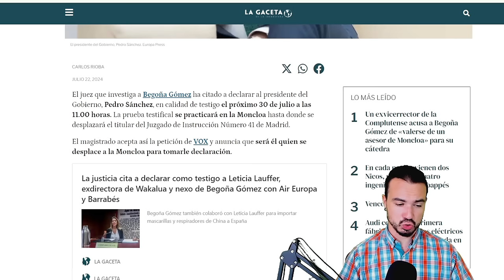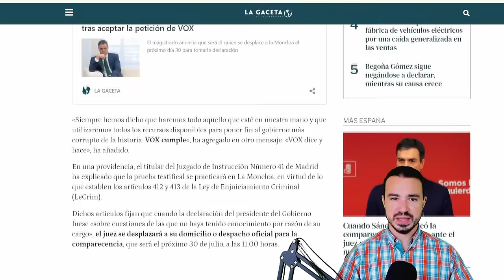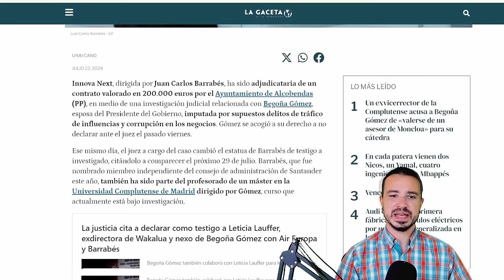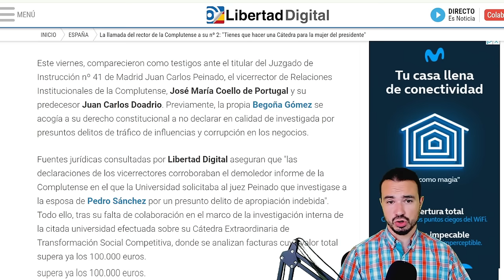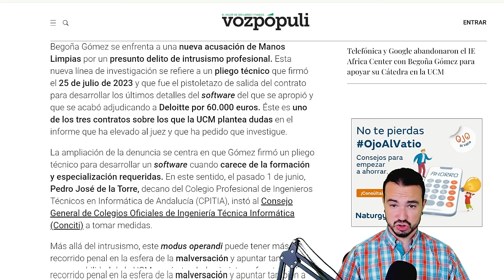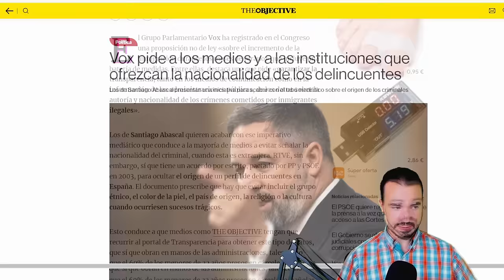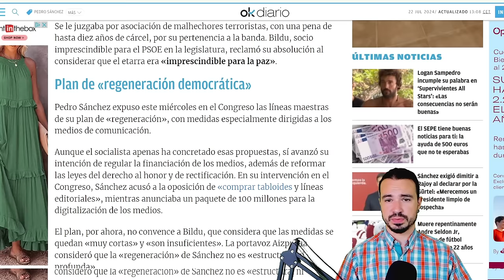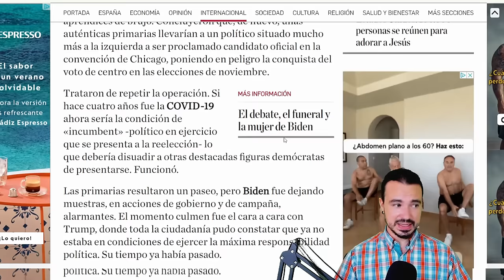PODCAST DE ACTUALIDAD 22 DE JULIO DE 2024